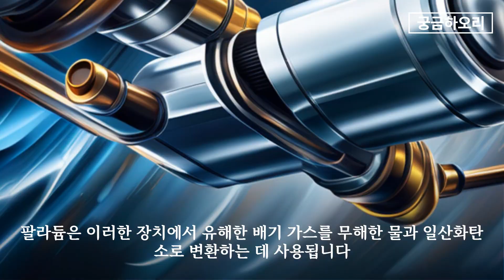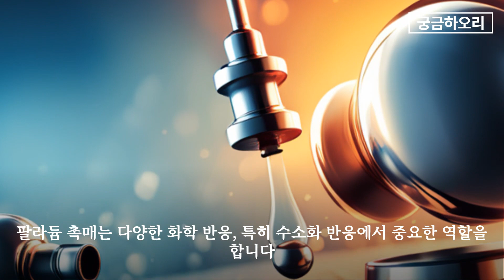[원소 학습] 원자번호 46번 팔라듐(Palladium, Pd)의 특징 및 이용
46번 원소는 팔라듐(Palladium, Pd)입니다. 팔라듐은 1803년에 영국의 화학자 윌리엄 하이드 월러스턴에 의해 발견된 희귀한 실버 화이트 금속입니다. 팔라듐은 주기율표의 10번 그룹에 속하며, 플라티넘 그룹 금속으로 분류됩니다.

팔라듐의 원자 번호는 46이며, 그것의 원자량은 106.42입니다. 이 원소는 높은 열전도성과 전기전도성을 가지며, 또한 특히 산화할 때 높은 화학적 안정성을 보입니다. 팔라듐은 또한 특히 높은 흡착 능력을 가지고 있어, 수소와 같은 가스를 흡수하는 데 사용될 수 있습니다.

팔라듐은 그 특성 때문에 다양한 산업에서 널리 사용됩니다. 가장 흔한 용도 중 하나는 자동차 산업에서의 촉매 변환기입니다. 팔라듐은 이러한 장치에서 유해한 배기 가스를 무해한 물과 일산화탄소로 변환하는 데 사용됩니다. 또한 팔라듐은 연료전지에서 전극 재료로 사용되기도 합니다.

또 다른 중요한 용도는 전자 산업에서의 사용입니다. 팔라듐은 멀티레이어 세라믹 커패시터(MLCC)에서 전극 재료로 사용되며, 이러한 커패시터는 스마트폰, 컴퓨터, 자동차 등 다양한 전자 제품에 사용됩니다.

팔라듐은 또한 보석 및 치과 산업에서도 사용됩니다. 팔라듐 합금은 그들의 내구성, 부식 저항성, 및 아름다운 외관 때문에 보석 제작에 이상적입니다. 치과 산업에서는 팔라듐이 치과 보철물 제작에 사용됩니다.

팔라듐은 또한 화학 산업에서 중요한 역할을 합니다. 팔라듐 촉매는 다양한 화학 반응, 특히 수소화 반응에서 중요한 역할을 합니다. 이러한 반응은 약물, 폴리머, 염료 등 다양한 제품의 제조에 필수적입니다.

그러나 팔라듐의 공급은 제한적이며, 대부분의 팔라듐은 남아프리카공화국, 러시아, 캐나다 등에서 채굴됩니다. 이로 인해 팔라듐 가격은 종종 변동하며, 특히 공급 부족이나 수요 증가 시에는 가격이 급등하기도 합니다.

이처럼 팔라듐은 그 특성과 다양한 용도로 인해 매우 중요한 원소입니다. 그러나 그 제한적인 공급과 높은 가격은 팔라듐 대체재 개발에 대한 연구를 촉구하고 있습니다. 이러한 연구는 팔라듐의 효율적인 사용과 지속 가능한 공급을 보장하는 데 중요한 역할을 할 것입니다.